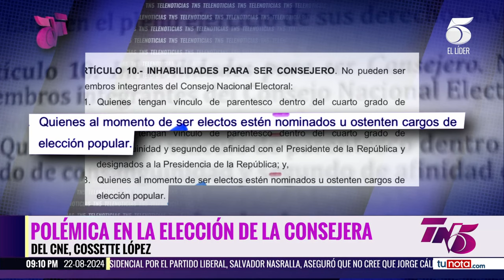Cossete López, consejera electa del CNE, rechaza que su elección sea ilegal y que esté inhabilitada